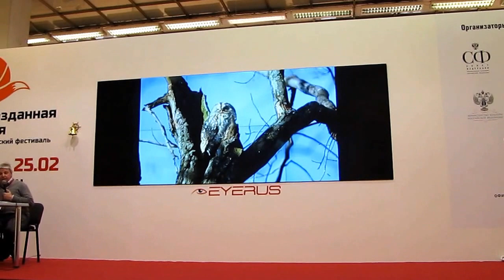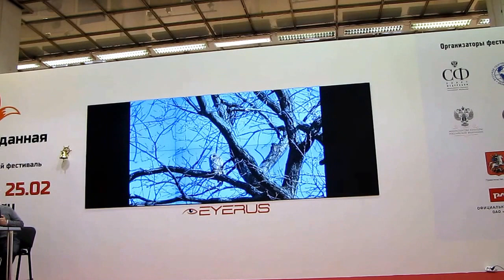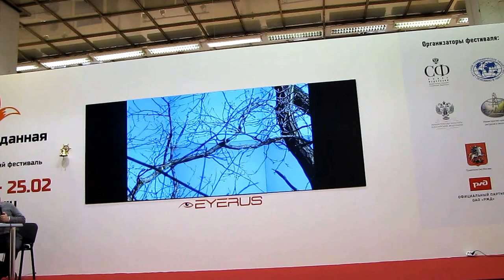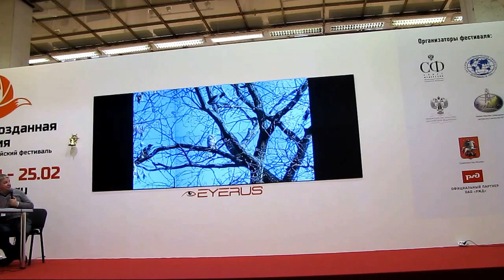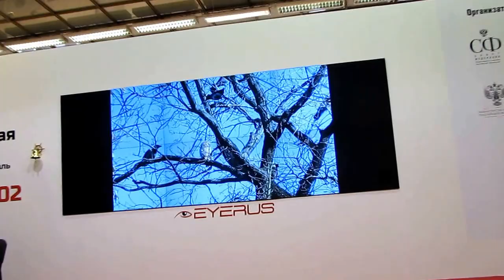Совы Москвы, Юрий Соколков, часть-3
13 февраля 2016 г. на  Фестивале Первозданная Россия  в Центральном доме художника  выступил  Юрий Соколков,  фотограф натуралист.  Он рассказал о Совах Москвы, птицах живущих в Москве и пролетающих через столицу в период миграции.